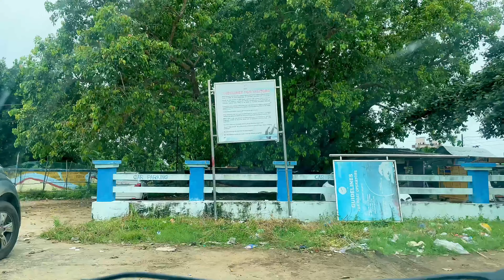Trip to Puri and Satapada 🏖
Puri is a coastal city of Odisha in eastern India. It is the district headquarters of Puri district and is situated on the Bay of Bengal, 60 kilometres south of the state capital of Bhubaneswar. It is also known as Sri Jagannath Dhama after the 12th-century Jagannath Temple located in the city. It is one of the original Char Dham pilgrimage sites for Hindus.

Located 50 kilometers from Puri, Satapada is a town in Puri district, Odisha, India. In Odia sata means "seven" and pada means "village", so Satapada means group of seven villages. Satapada on Chilika is home to the Irrawaddy dolphin and seasonal birds throughout the year.

Special thanks to Nihal Rath for sharing his knowledge and Sourav Dhal for his mischieves.

My setup: